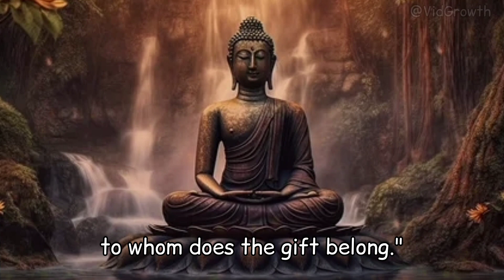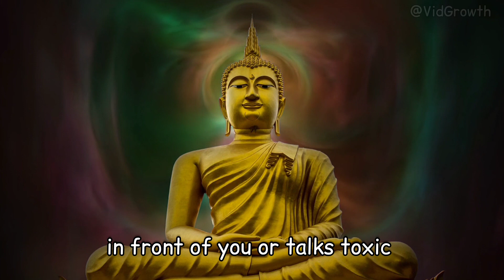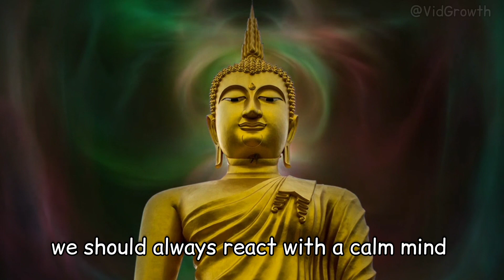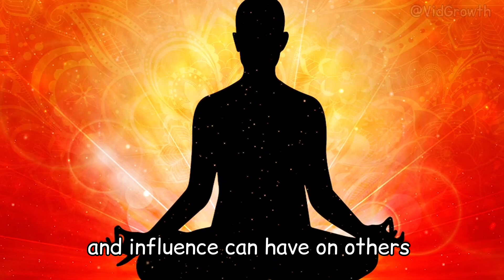How to Handle toxic people? - Buddha Wisdom Story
How to Handle toxic people - Buddha Wisdom Story | Buddha Story for your life @VidGrowth

When you understand that, everyone is carrying the burden of the past, on their head, or their mood has deteriorated, due to some past incident. Then you do not take, misbehavior or anger personally and keep distance from that person, by forgiving him in your heart. The sooner you do this, the sooner you find peace. Anger neither benefits you, nor the other person, so whenever someone gets angry, in front of you or talks toxic, you have to listen to them calmly, and not react to them. Because in anger only negative words, always come out of the mouth, and negative words, or negative thoughts, never give happiness and peace in life. Therefore, we should always react with a calm mind, or we should respond, after some time with a calm mind.

Be Positive and Keep Moving Forward.

If you find any such contact in this video that belongs to you and you feel that it should be removed from this video.
Then I will remove that content immediately. I have worked hard to build this channel. I am sure that you will understand my words.